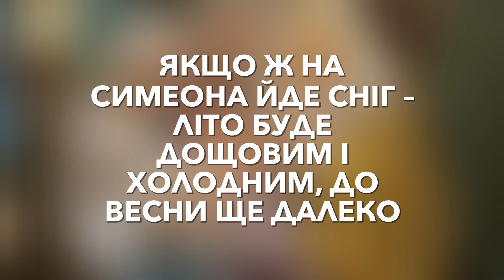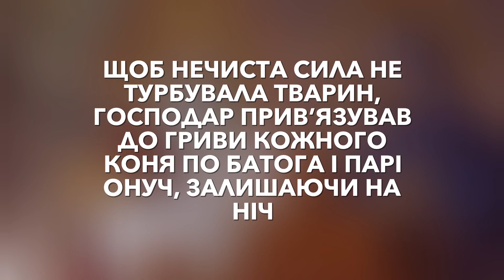16 лютого – день Симеона і Ганни: традиції, заборони і прикмети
День пам’яті святих Симеона (Семена) і Анни - Хранителі немовлят